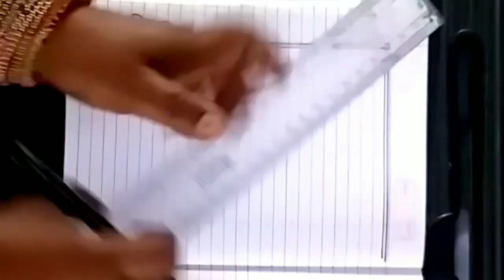4 Very beautiful borders for projects handmade|Latest notebook border designs|Simple border designs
Very beautiful borders for projects handmade|Latest notebook border designs|Simple border designs